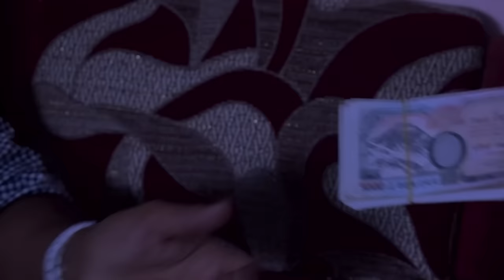PAPI MAITI - Nepali Full Movie || SANCHA KUMARI TAMANG , RAJENDRA GIRI , BIRMAN SYANGTAN || 2024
PAPI MAITI - Nepali Full Movie || SANCHA KUMARI TAMANG ,
 RAJENDRA GIRI , BIRMAN SYANGTAN || 2024
Actors
Sancha Kumari Tamangg
Prakash shrestha
Dhan Bahadur Tamang(sagar)
Birman tamang
Hari prasad Ghimire
aarsreya khadgi
aarisha khadgi
Kumari Tamang
Dorje Lama
Rishi Lohani
Parshuram Acharya
Tara Acharya
Kalpana Subedi

Production Management
Prakash shrestha

Make Up
Taradevi acharya

Camera/Editor
Tukman Bk

Lyrics
Sancha Kumari Tamang

Music
Jivan kumar singdan

Vocal
pramila rai

Producer
Sancha Kumari Tamang 'Sarmila'

यस च्यानलमा अपलोड भएका हरेक भिडियोहरु कपि, डाउनलोड गरी अन्य च्यानलमा अपलोड गरेको पाइएमा प्रचलित कानुन बमोजिम कडा भन्दा कडा कारबाही गरिनेछ ।

Every video uploaded to this channel will be taken harder, copied, downloaded and uploaded to other channels, as opposed to the prevailing laws.

Do not miss videos, comments, interests, and channels to videos on our channel. Blessed ...